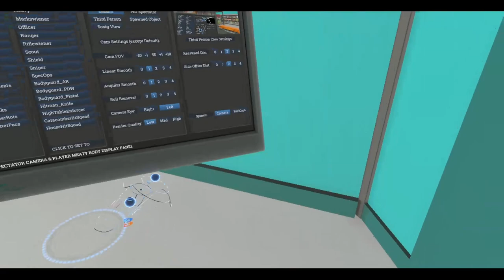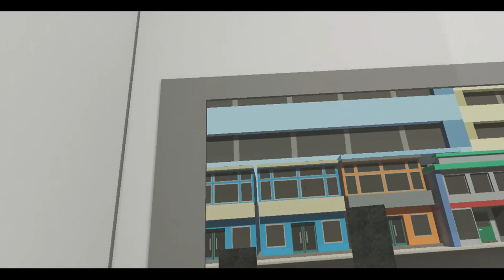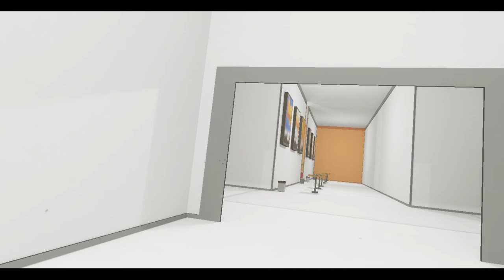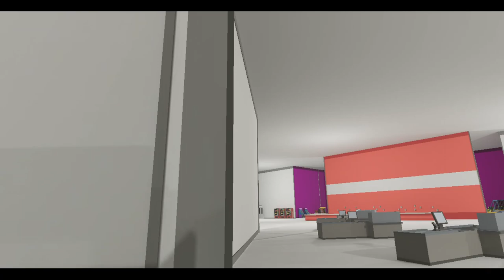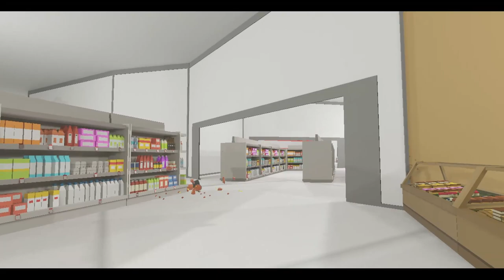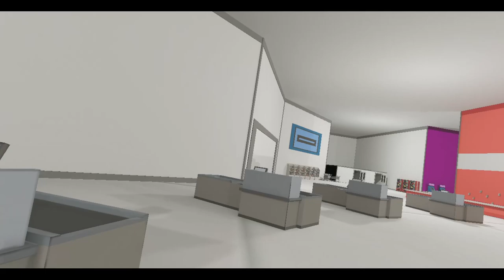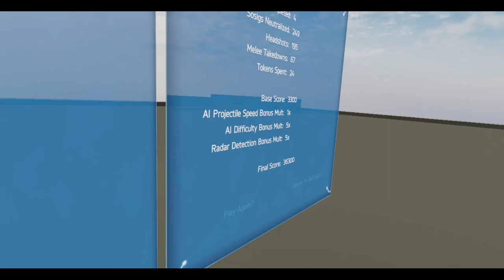Hot Dogs, Horseshoes & Hand Grenades (HTC Vive): TNH Supermarket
Sorry for the late upload. Real life caught up with me and I've been incredibly busy as of late. Just had enough time to play and record something today.

Anyways, I had to re-install all of the mods for H3VR as the modding scene has grown exponentially over the past couple of months. Lots of changes meant that everything I had before was outdated and incompatible, so I had to wipe the slate clean and re-download everything. Of course, some things don't work, but I'll eventually get them working again...

Also ignore the audio issues. I finally cleaned my computer after like 2 months of gathering all sorts of gunk, so all of my audio settings are completely messed up. So many problems just keep popping up, haha!

00:00:00 - Video Intro
00:04:41 - TNH Supermarket
00:06:56 - Clearing: Hold 1
00:07:48 - Clearing: Supply 1A
00:08:19 - Buying: ???
00:08:59 - Buying: Sjogren Shorty
00:09:37 - Buying: Hammerless Long
00:10:54 - Taking: Hold 1
00:12:15 - Clearing: Supply 2A
00:12:58 - Buying: PP91 KEDR
00:14:51 - Clearing: Supply 2B
00:15:54 - Clearing: Hold 2
00:18:52 - Buying: M4A1
00:20:59 - Taking: Hold 2
00:24:05 - Clearing: Supply 3A
00:24:59 - Clearing: Supply 3B
00:27:13 - Clearing: Supply 3C
00:27:38 - Buying: XM500
00:28:18 - Buying: Frontier Model B
00:28:48 - Buying: ???
00:31:27 - Buying: M1911 Tactical
00:32:03 - Buying: ???
00:32:28 - Buying: K50-M
00:33:11 - Clearing: Hold 3
00:33:35 - Taking: Hold 3
00:38:19 - Clearing: Supply 4A
00:39:18 - Clearing: Hold 4
00:40:58 - Clearing: Supply 4B
00:41:14 - Clearing: Supply 4C
00:41:45 - Buying: USAS12
00:42:21 - Buying: SCX
00:42:46 - Buying: USP Match 9mm
00:43:07 - Buying: P226
00:43:34 - Buying: Webley
00:46:46 - Buying: Hawk357
00:45:54 - Taking: Hold 4
00:50:05 - Clearing: Supply 5A
00:50:54 - Clearing: Supply 5B
00:51:35 - Clearing: Supply 5C
00:52:36 - Buying: AUG A3
00:53:40 - Buying: M249
00:55:04 - Buying: M2 Carbine
00:59:47 - Clearing: Hold 5
01:00:33 - Taking: Hold 5
01:06:52 - Take And Hold Failed
01:08:24 - Video Outro